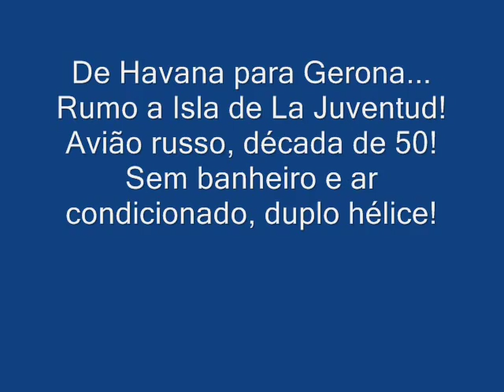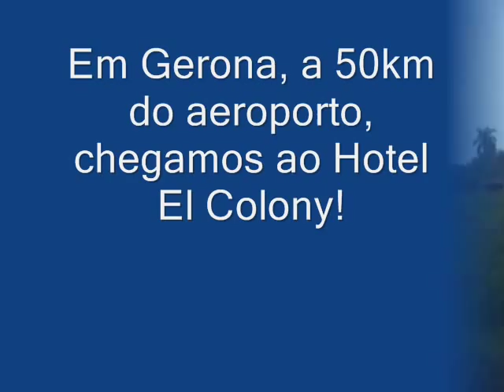Isla de la Juventud (Parte 1/2)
Este vídeo apresenta uma versão resumida da chegada de um grupo de mergulhadores a Isla de La Juventud, em CUBA.
Em breve, vídeos dos mergulhos, embarcações, Havana e outros...